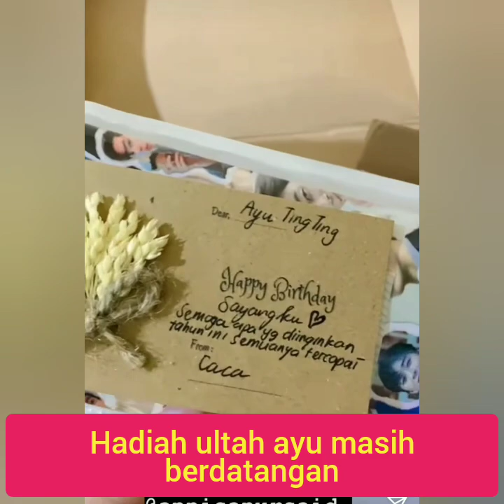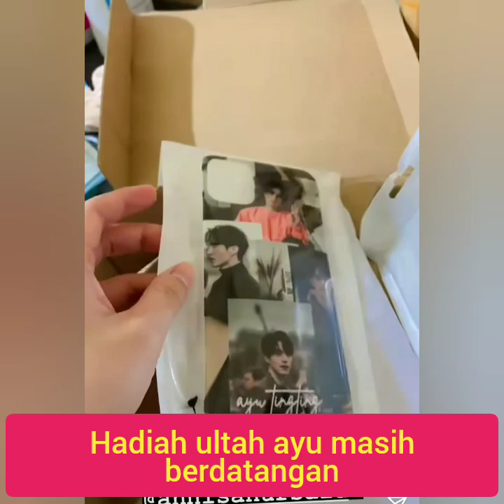4 Info terbaru, Salah satunya Model Rambut Ayutingting & Gaya tiktok Bikin Salfok. coba lihat ini